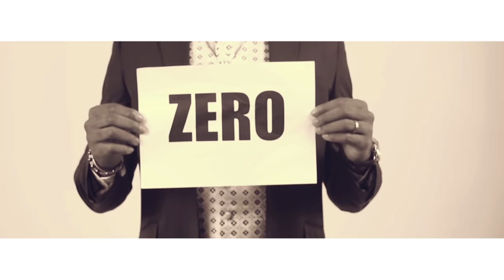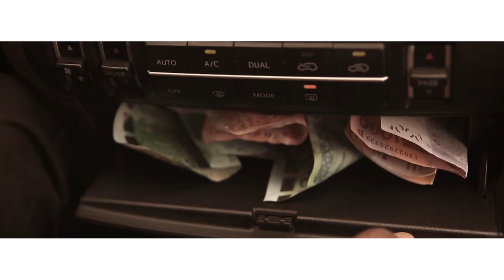Richard Flash - ZERO Clip Officiel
Nous devons nous aimer les uns les autres et reconnaître que tout est vanité sur terre et qu'en réalité nous sommes tous poussière donc ZERO